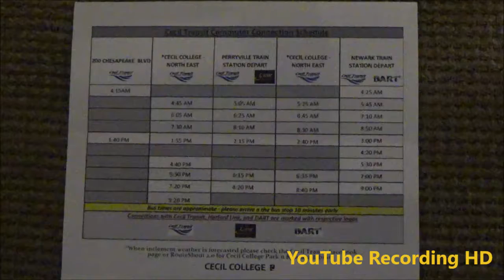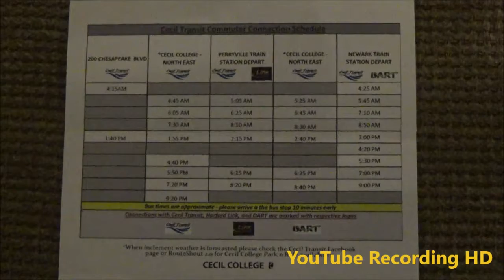Bus Schedule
(Season 7 Episode 252) Bus Schedules